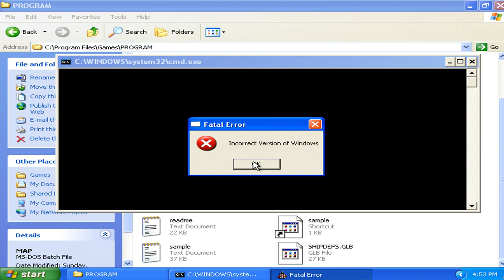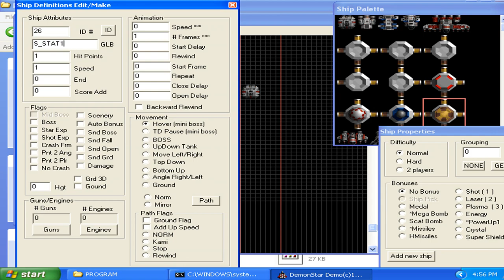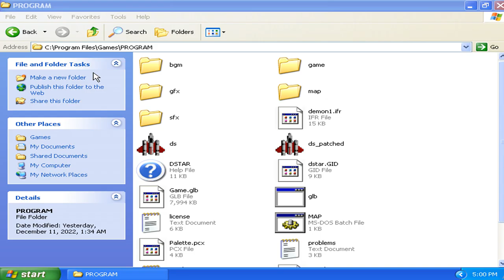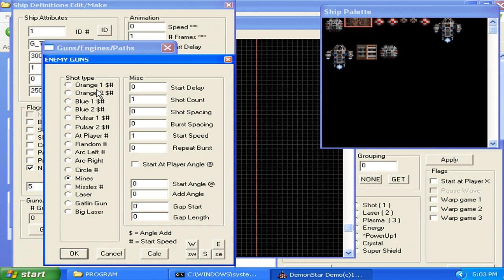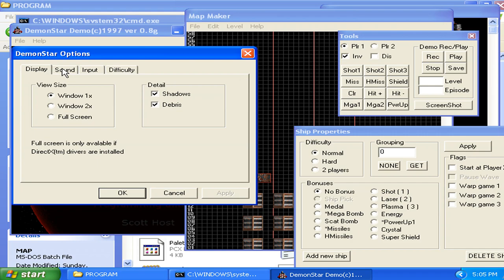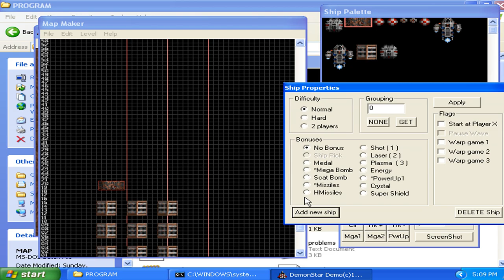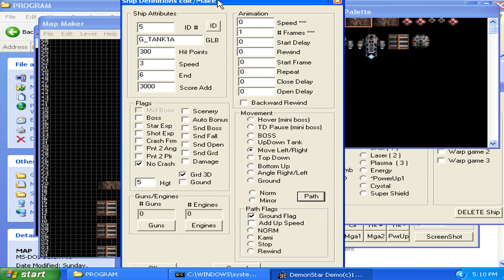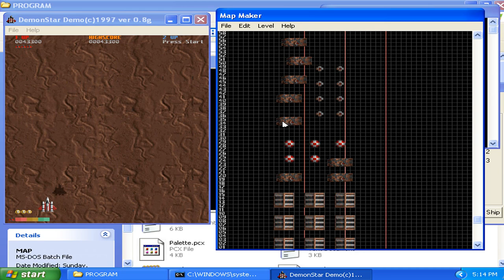DemonStar v0.80g Pre-Release Demo - 2D Layered Building Test (1997 Mountain King Studios)